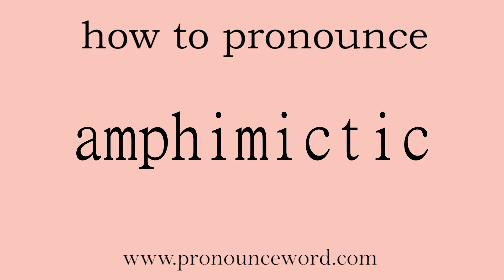amphimictic: How to pronounce amphimictic in english (correct!).Start with A. Learn from me.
Follow me!Learn from me how to pronounce the word amphimictic in english.This video shows you how to pronounce the word amphimictic in english.

amphimictic